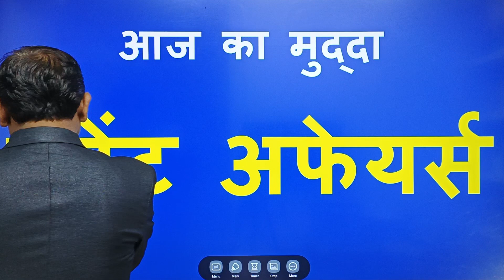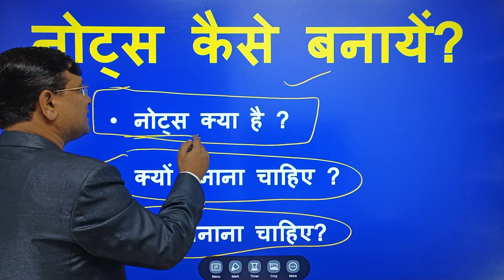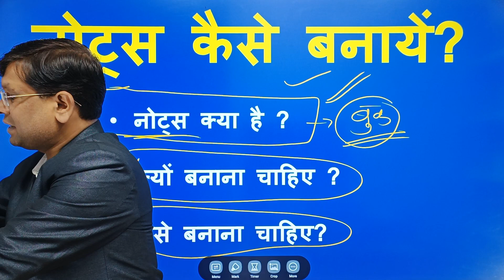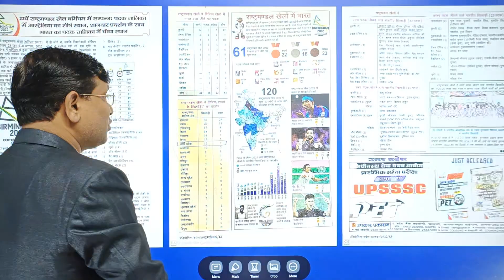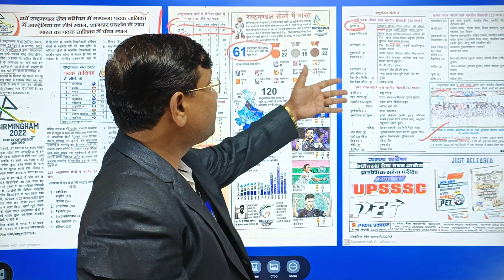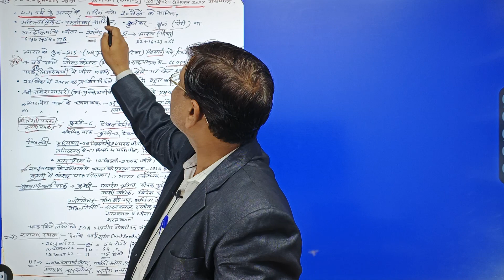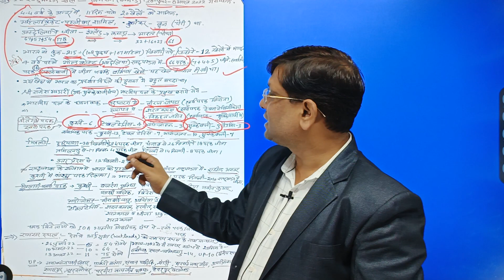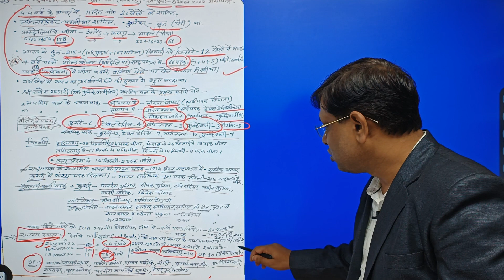समीक्षा अधिकारी-2023, RO/ARO-2023, सर्वाधिक नंबर कैसे लायें, करेंट अफेयर्स के नोट्स कैसे तैयार करें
Lakshya GS Cracker (unit of Lakshya IAS Lucknow)
ro aro live class, ro aro best taiyari,
karent afeyars kaise padhen,  karent afeyars ke notes kaise banayen, current affairs notes, current affairs kaise padhen, RO/ARO ki current kaise taiyar kare, best notes kaise banayen, achchhe notes banane ka tarika, notes ready karte samay dhyan rakhe,
R.P. Sir,  समीक्षा अधिकारी विज्ञापन -2023, ROARO Exam 2023 Notification, Best Course RO/ARO exam, best coaching ro/aro, notification ro aro , best channel ro aro ,
ro aro exam strategy, ro aro full ranneeti
ro aro ka promotion , ro aro se IAS cadre kab, roaro padonnati
RO/ARO Exam, RO/ARO Preparation ro/aro Exam Analysis, समीक्षा अधिकारी की गारंटी Part-1 lakshya ROARO

UP PCS नहीं हुआ तो क्या होगा ?..अभी भी बन सकते है ऑफिसर, सही रणनीति का करे अनुपालन (Lakshya GS Crcker)

Best IAS coaching centre in Lucknow
Best PCS coaching Lucknow
Lakshya IAS Lucknow

|| New Batch Starts ||

IAS taiyari,   IAS preparation,

Pre & Mains Test Series,
Best ias pcs coaching in lucknow,
Best RO/ARO Coaching, Top educator Deepak sir, Best Mock Interview session,
samiksha adhikari taiyari
RO/ARO preparation